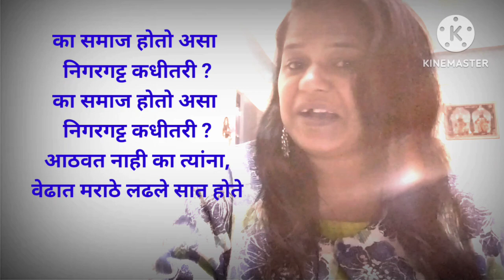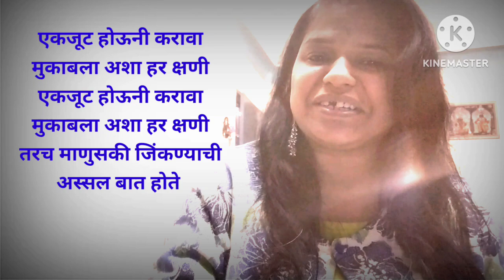बोलक्या कविता..भाग 2..अस्सल बात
बोलक्या कविता भाग २ .. अस्सल बात